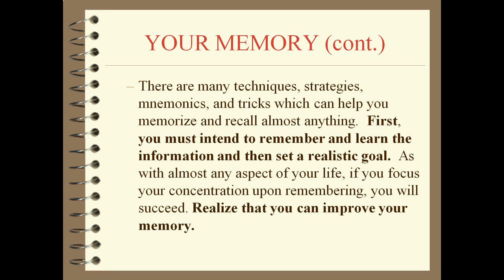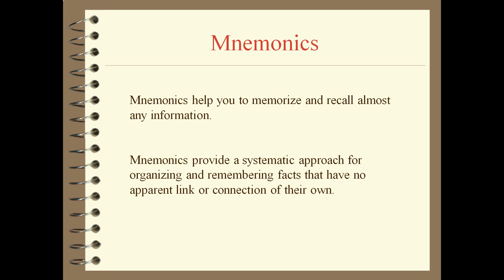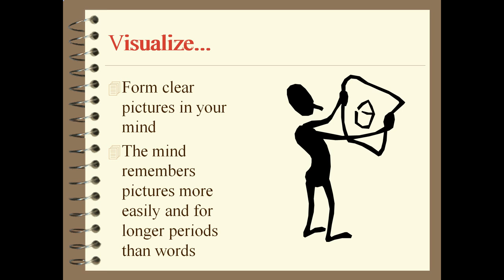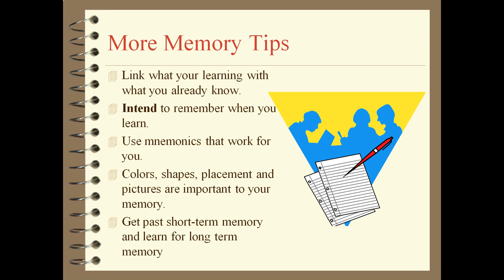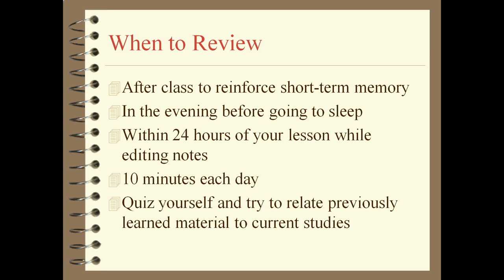Memory Building Skills for Everyone